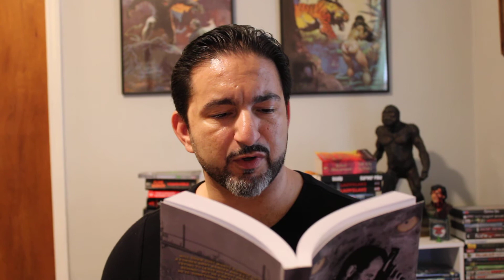STORYTIME WITH JESSE - EPISODE 12: WRITING FIGHT SCENES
Wham! Boom! Bang! Whack! That's about all there is to it! Just use those words and you'll be writing great fight scenes in no time! And oh, hey!